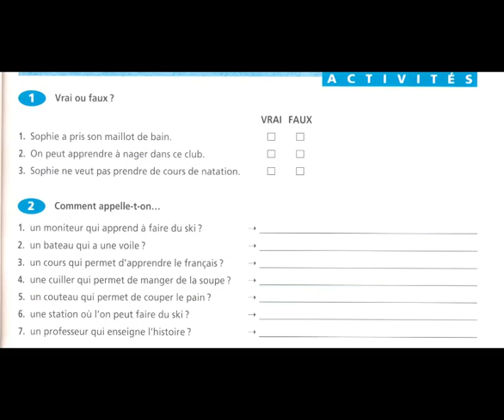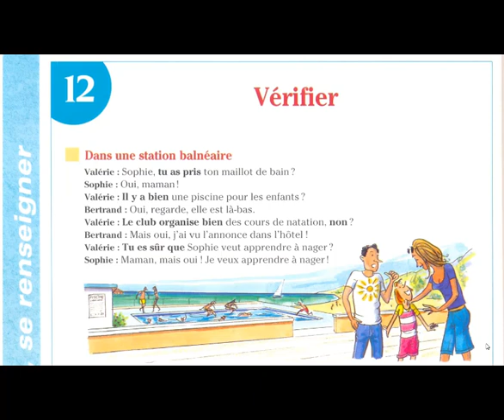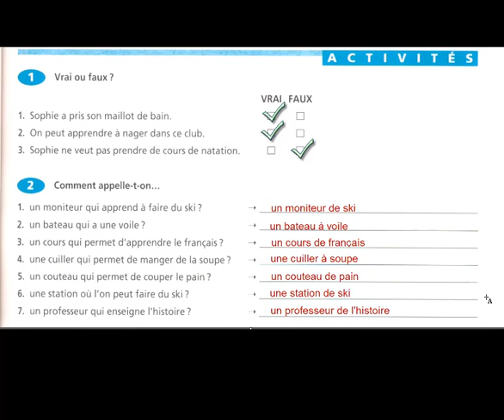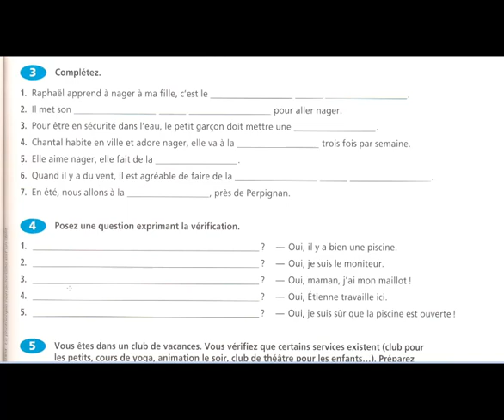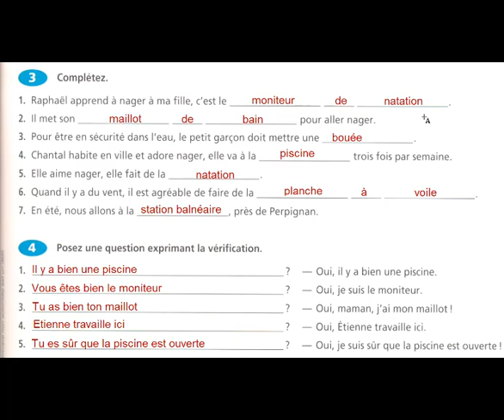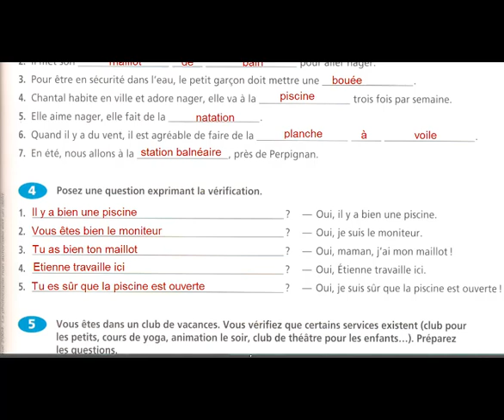Vérifier - correction de la situation de communication